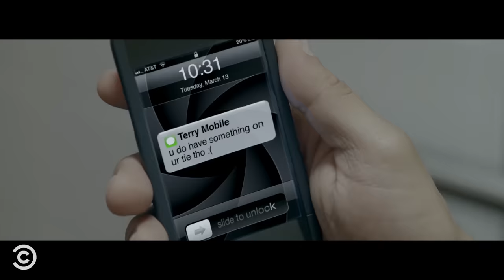An Office Prank Goes Way Too Far - Key & Peele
Nobody wins whens when you play the “you’ve got something on your shirt” game.